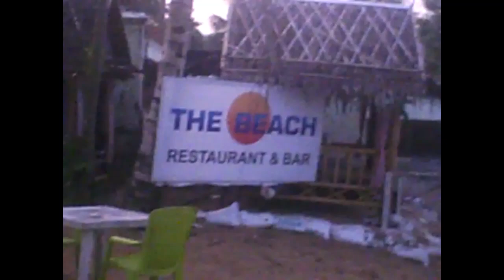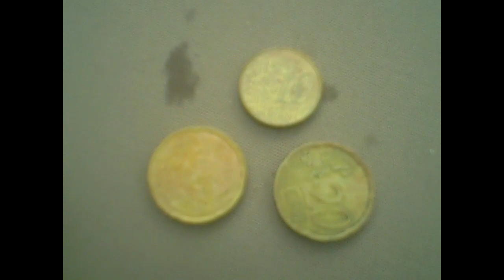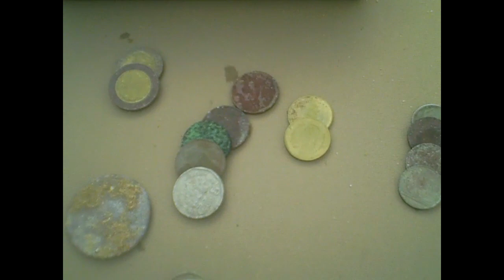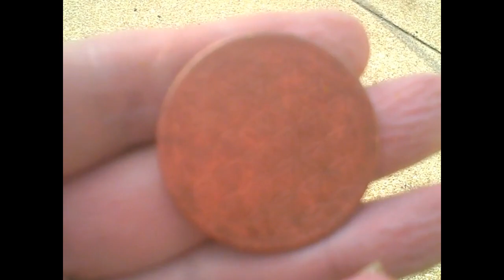Metal Detecting Thailand Bang Niang Beach Khao Lak 11 April 2015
In search of German Author Gudrun Ferenz. I found something of yours at Bang Niang Beach, Khao Lak, Thailand and wish to return it.